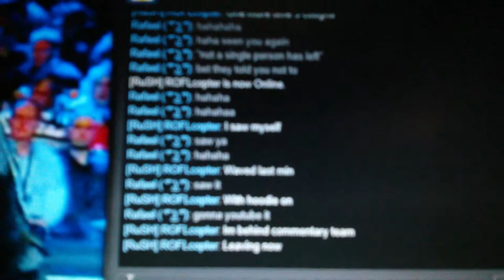MUR at the snooker